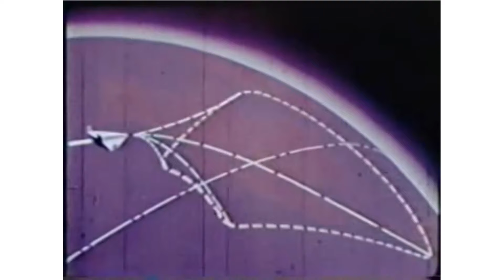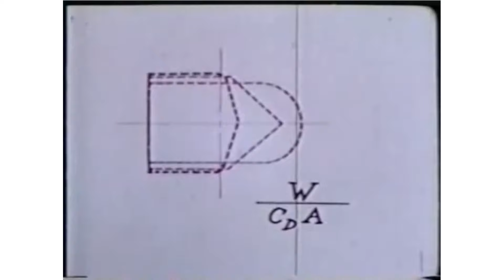Cyraxx Comes Calling. Again./BS Therapist Excuse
@xXOMNIGAMEROFFICIALXx  Chance, if you are seeing a therapist, you need to be HONEST with them. The vast majority of your problems come from being online, a trained therapist would not encourage you to come back. Unless you've been bullshitting them.

Music
Song: Head Games
Artist: Foreigner

Song: You're No Good
Artist: Linda Ronstadt

Artist: cyraxx lolcows @TheUIS @Authorized_Personnel @M-Cub3d @eddie-revival @SmokeyMcC @BifftheWolfman @yourfriendzippity @JaySinz1488@86TheMedia @CIA-Hole.